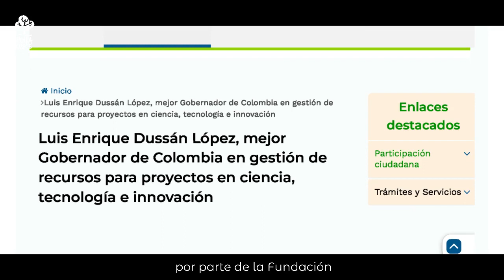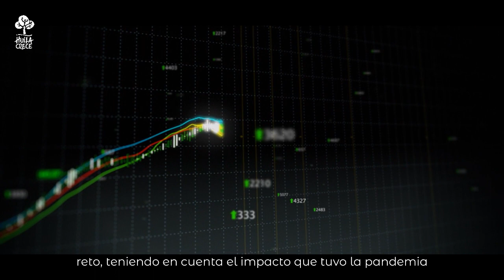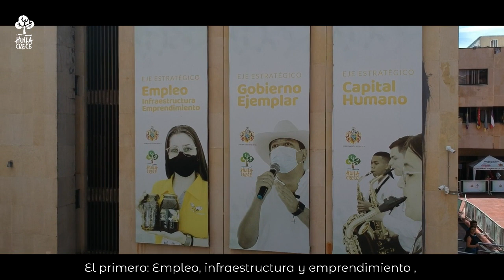RESULTADOS GOBIERNO HUILA CRECE GESTIÓN DEL GOBERNADOR LUIS ENRIQUE DUSSÁN